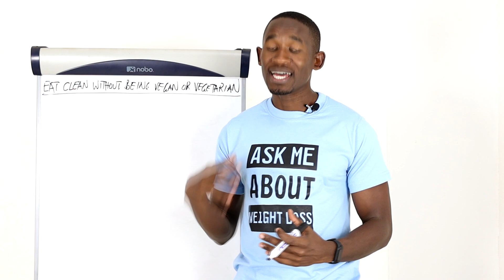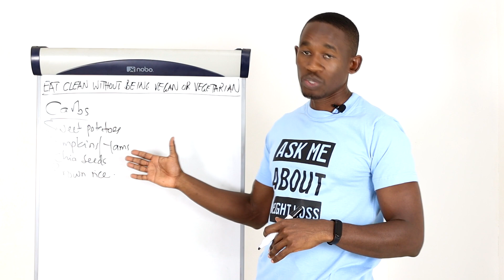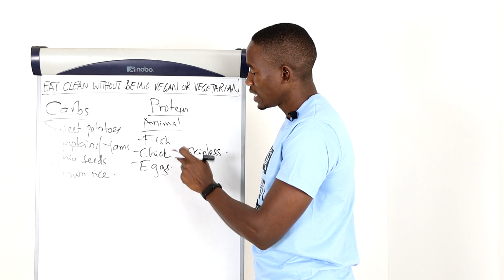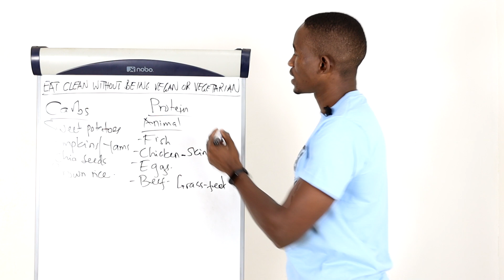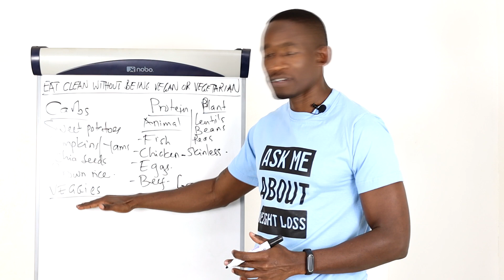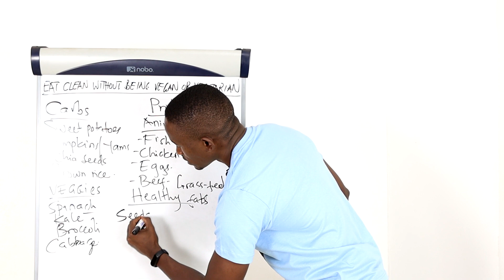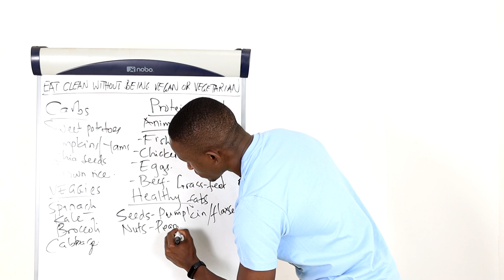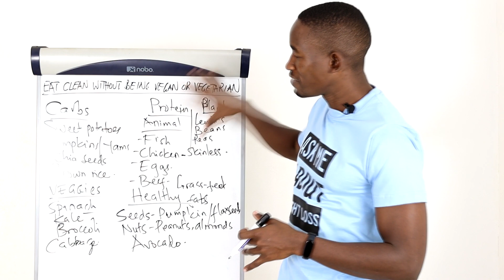How to Eat Clean Without Being Vegan Or Vegetarian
In this video, you'll learn how to eat clean without being vegan or vegetarian.
The truth is you don't have to cut out meat and all animal foods to maintain optimal health and lose weight.
The best part about the strategy I'm sharing with you is that you can use it long-term.
If you combine these tips with my workouts, fat will start flying off your body.